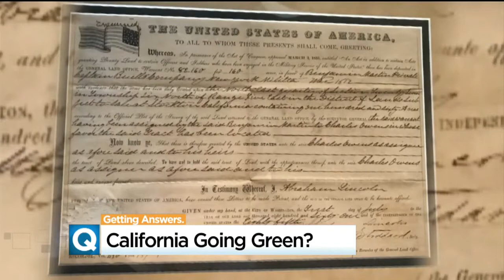Can California Go 100 Percent Green By 2045?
A measure passed the California senate that would require all power to come from alternative energy sources such as solar, wind, and hydroelectric.